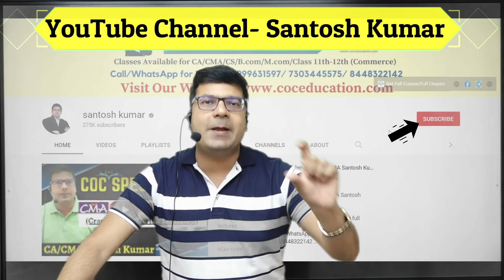CMA Students - Very Important Announcement | For Jun/Dec-22 Attempt | By CA/CMA Santosh Kumar